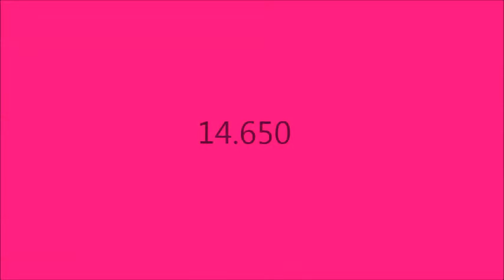Mes barres - Championnat départemental équipe NAT B 10 ans et + 04 02 2017 à Vandoeuvre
Je n'ai fait que 2 agrès :( car on est 5 dans notre équipe
Notre équipe a finie 5ème
Léa Kautz